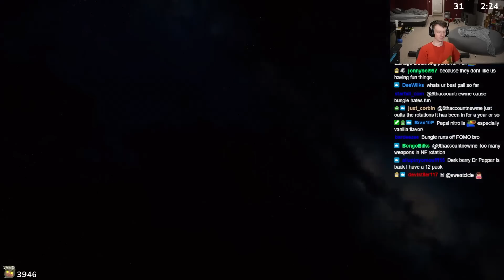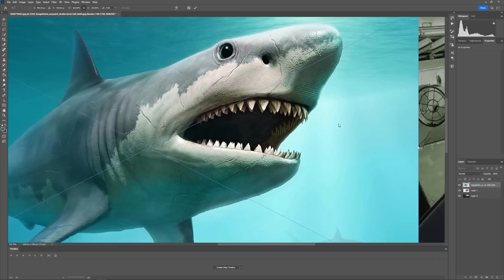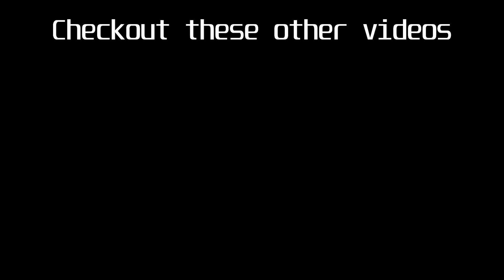I Spent A Day Looking For The PERFECT Palindrome Before It's Gone FOREVER!